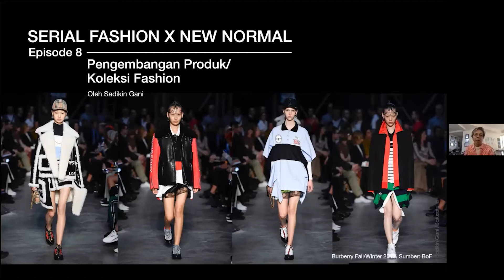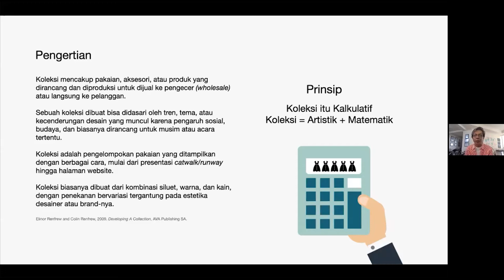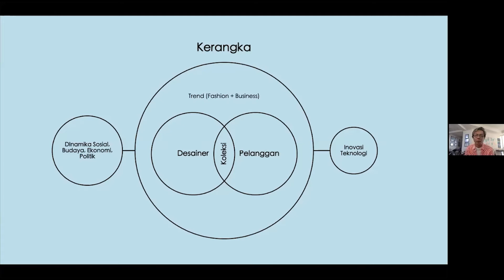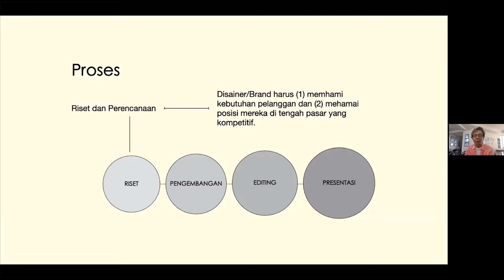Pengembangan Produk Koleksi Fesyen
"Serial Fesyen X New Normal - Episode 8"

Bersama :
Sadikin Gani
Nabila Sajidah - Fashion Designer

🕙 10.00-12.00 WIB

Pengembangan produk adalah aktifitas yang dilakukan dalam menghadapi perubahan kearah yang lebih baik atau memperbarui produk lama kebaru, sehingga dapat memenuhi dan memberikan kepuasan terhadap konsumen. Melalui perancangan dan pengembangan produk yang sesuai dengan kebutuhan pasar dan penggunaan strategi pemasaran yang tepat diharapkan dapat menghasilkan inovasi-inovasi produk yang mampu memberikan daya saing bagi pelaku bisnis.

Di dunia fesyen, proses dalam melakukan inovasi produk sangatlah penting sehingga nantinya inovasi produk yang dihasilkan bisa diterima dan sukses di dalam pasar.

Sadikin Gani pada Smesco Sparc kali ini akan mempertajam wawasan kita tentang bagaimana pengembangan produk/koleksi fesyen yang dapat meningkatkan daya saing dan menjadikan pelaku bisnis UKM fesyen dapat bertahan.